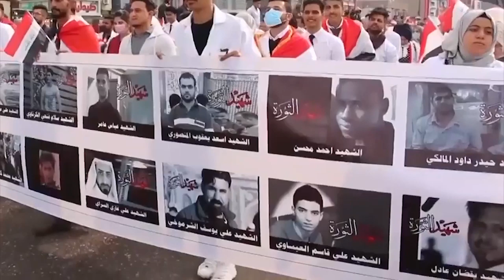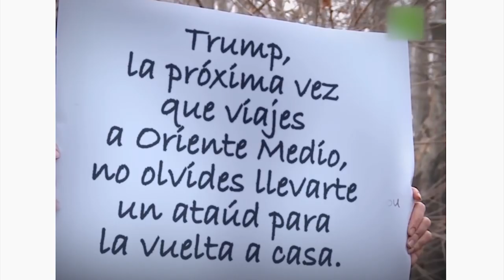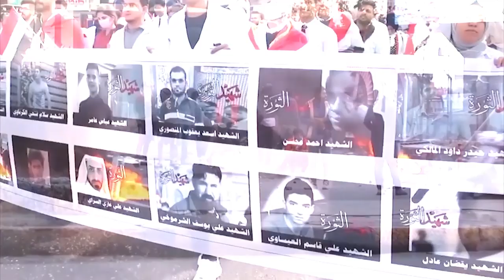Tensión mundial por posibles actos venganza iraní y contraataque estadounidense